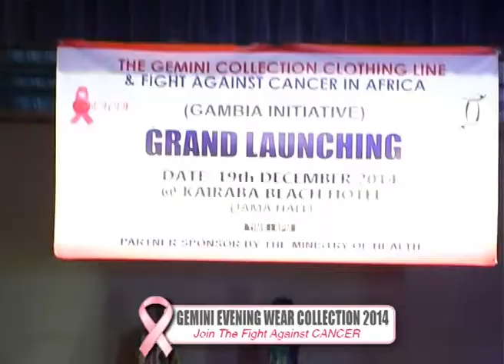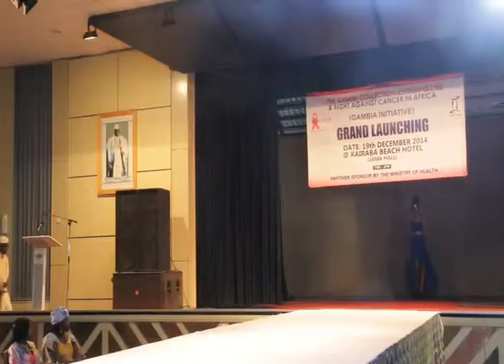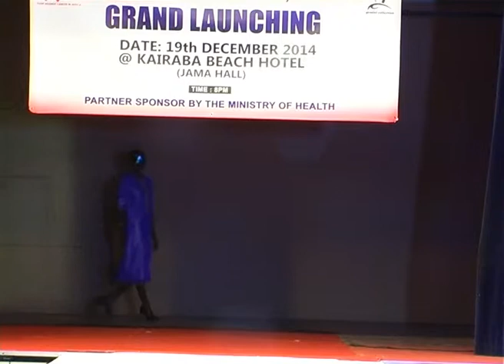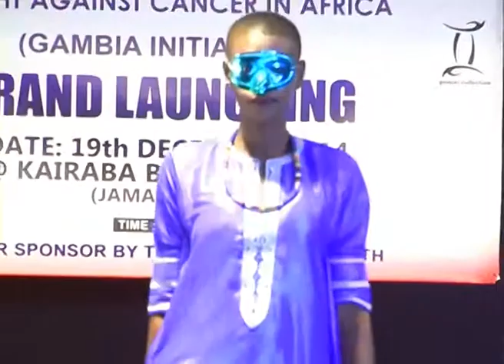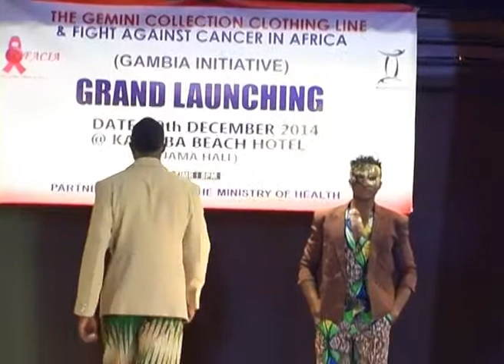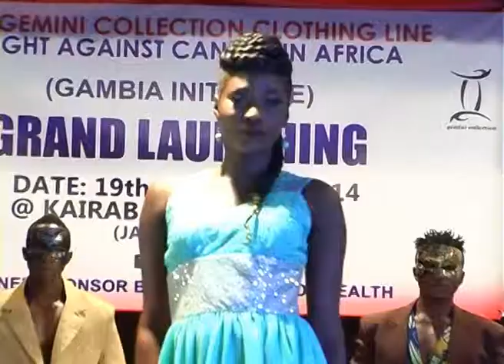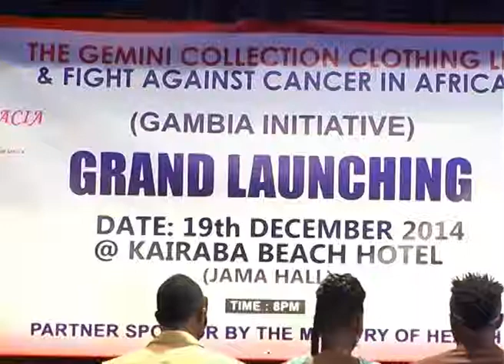7 GEMINI FASHION COLLECTION EVENING WEAR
7 GEMINI FASHION COLLECTION  EVENING WEAR